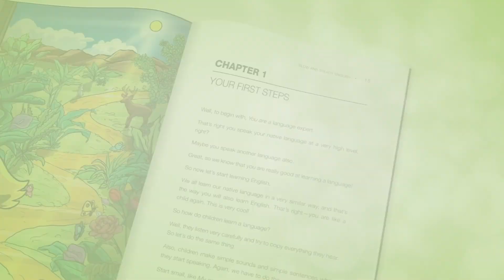Slow and Steady English tu guia para aprender ingles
¿Quieres aprender o mejorar tu inglés?

El inglés lento y constante es tu guía. ¡Es un consejo completo o práctico para que puedas hablar como un hablante nativo!

Que esperas haz clic en el enlace y comienza a alcanzar tus sueños de hablar inglés.

Click link para ir Amazon